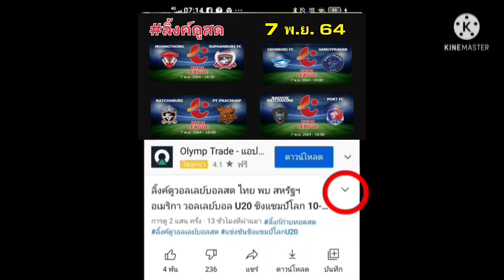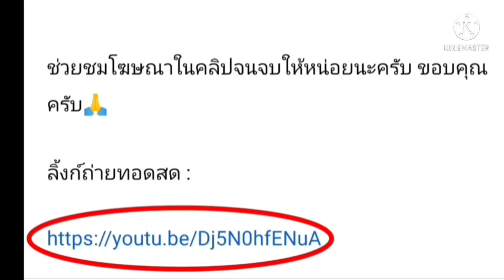ลิ้งค์การถ่ายทอดสด 7พ.ย.64 จำนวน 4 คู่ คู่แรกและคู่สอง 18:00น. คู่สาม 18:30น. คู่สี่ 19:00น. ไทยลีก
ลิ้งค์การถ่ายทอดสด  7 พ.ย. 64 จำนวน 4 คู่  คู่แรกและคู่ที่สอง 18:00 น. คู่ที่สาม 18:30 น. คู่ที่สี่ 19:00 น. ไทยลีก 2021/22

ลิ้งค์รับชมการถ่ายทอดสด :

18:00 น.  ราชบุรี VS ประจวบ เอฟซี

18:00 น.  นครราชสีมา VS การท่าเรือ

18:30 น. เมืองทอง VS สุพรรณบุรี

19:00 น. ชลบุรี VS สมุทรปราการ